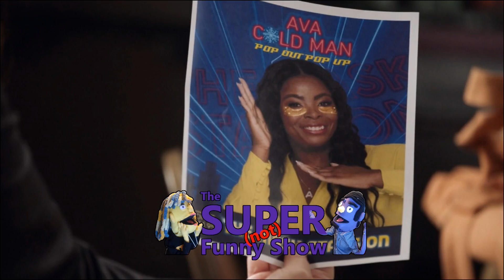Abbott Elementary S2 Episode 9 Review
Janine gets a TERRIBLE case of food poisoning! With her out sick, Ava has to get in the game! Melissa and Barbara vibe with another teacher that is very un-Janine-like, but Jacob isn't having it! MO reviews episode 9! Check it out!

Hey all you Fabricans and Fleshbags, it's the Super (Not) Funny Show! We talk about and review movies, TV shows, games, comics, you name it! Get the straight dope from your friendly neighborhood Fabricans on all the things that interest you!

Hit us up in the comments to let us know what you think. Got any ideas for the show?